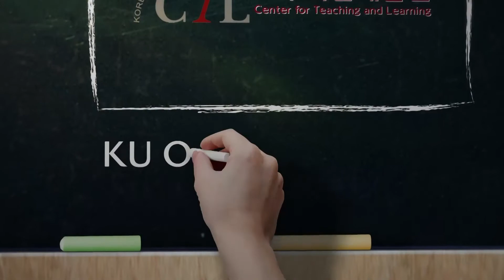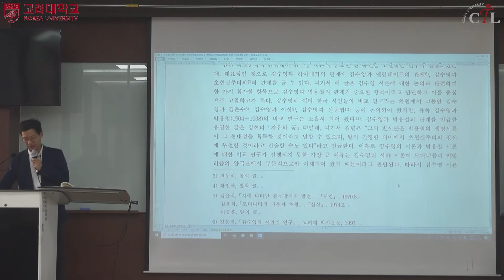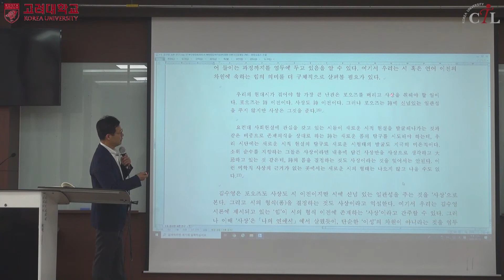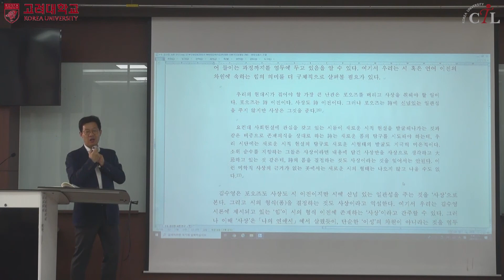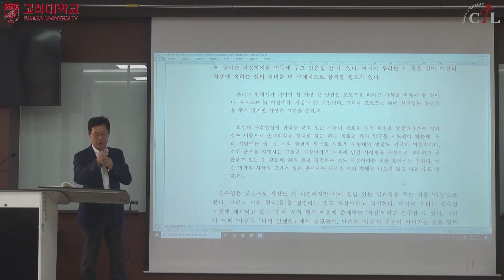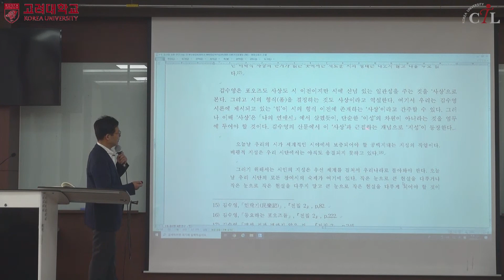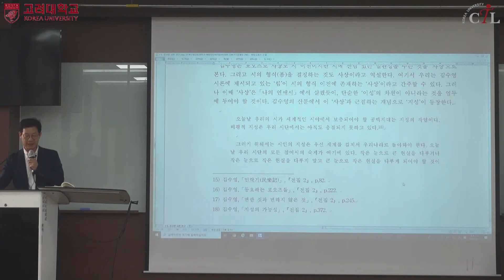[KUOCW] 오형엽 현대문학작품론 (200519)